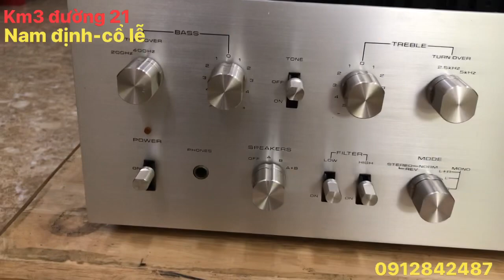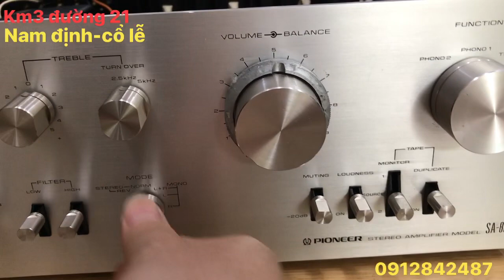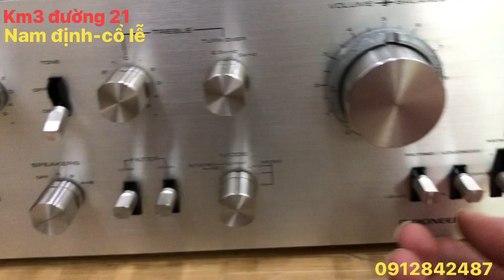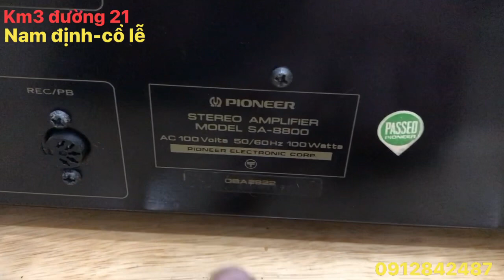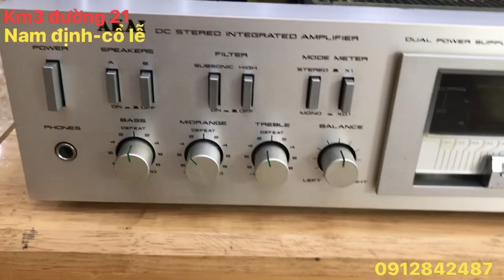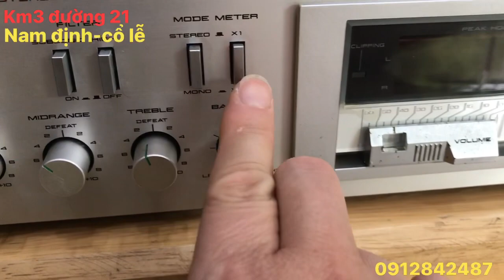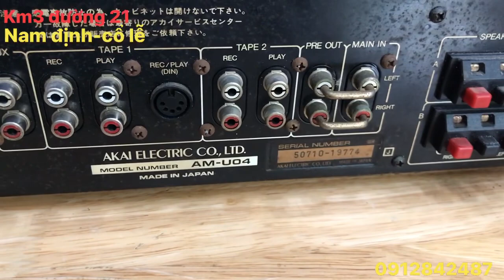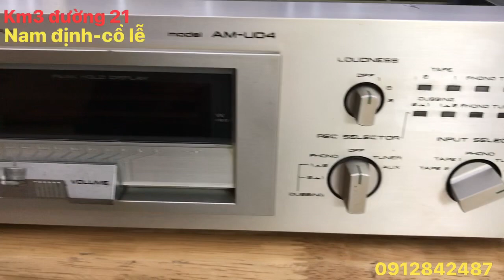Ampli zá bình dân chất âm tốt,pioneer sa-8800,akai am-u04 lh0912842487#manhhienaudio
Ampli za.bình dân chất âm tốt,pioneer sa-8800,akai am-u04 lh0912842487#manhhienaudio